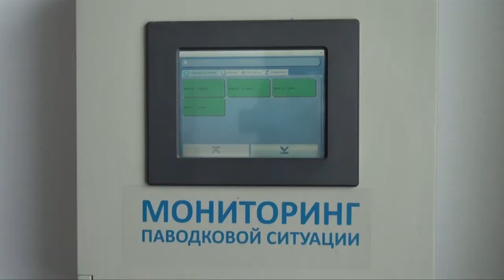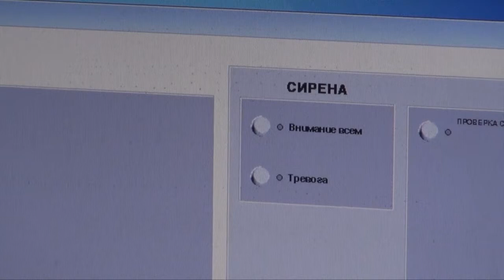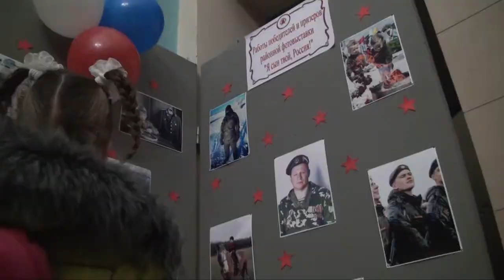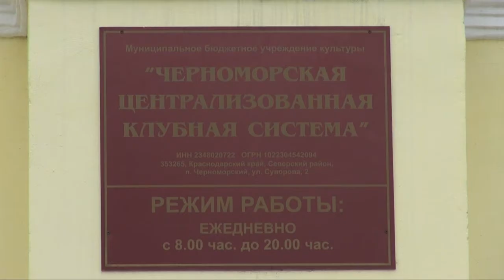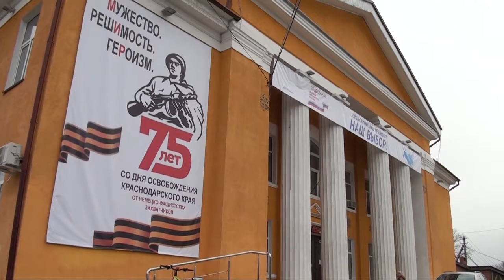НОВОСТИ Северского района - 23 февраля 2018